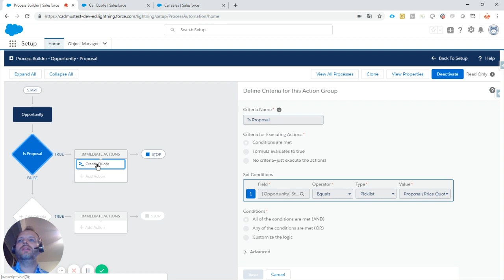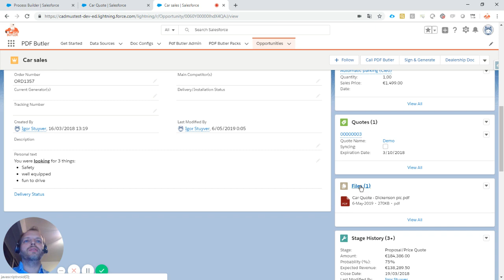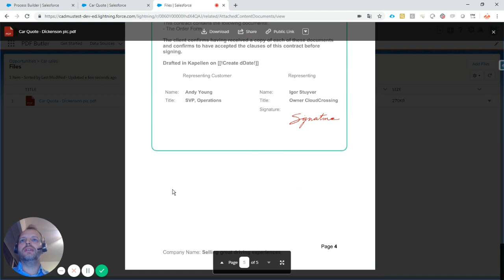Spring 19 - Process Builder